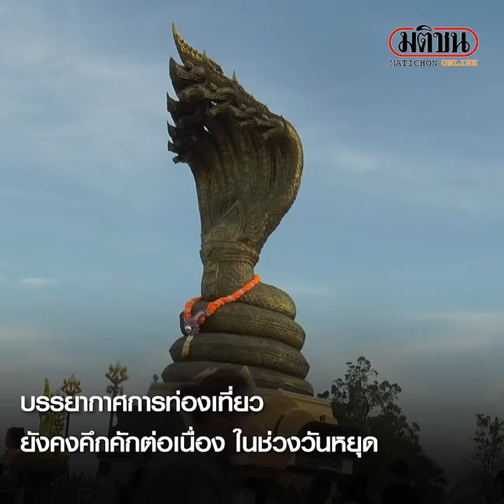พลังศรัทธา! 'พ่อรอง' นำคณะดาราดัง ขอพรพญานาคริมโขง : Matichon Online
พลังศรัทธา! 'พ่อรอง' นำคณะดาราดัง ขอพรพญานาคริมโขง